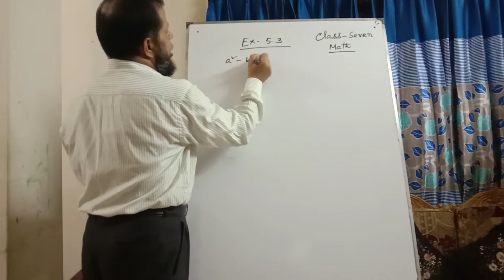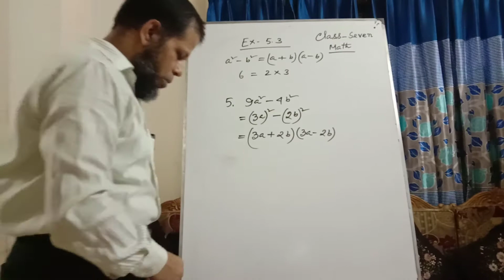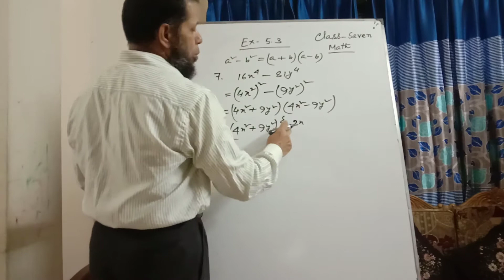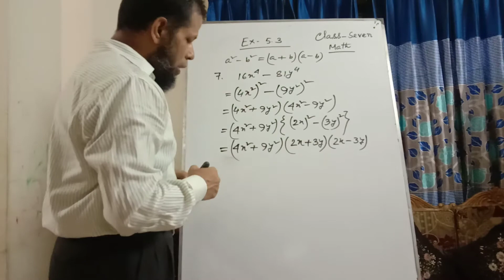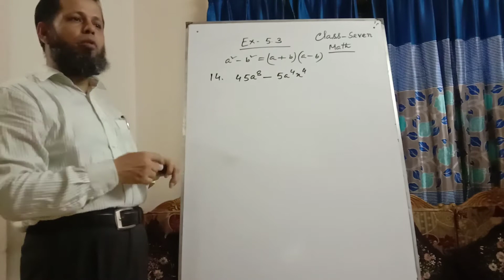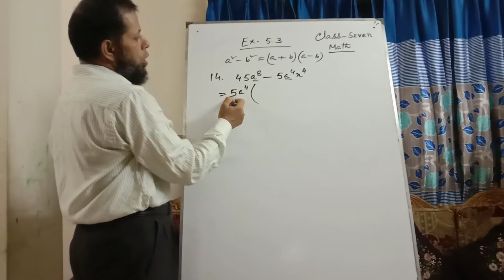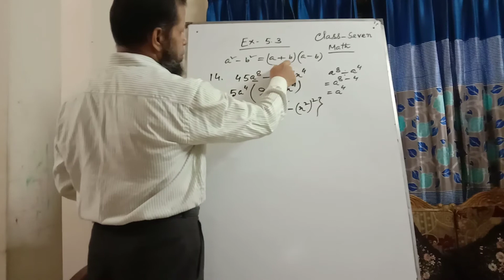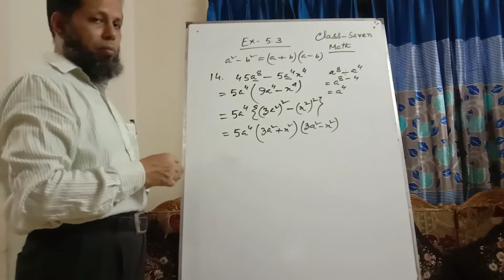শ্রেণী: সপ্তম, বিষয়: গণিত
মোঃ এনায়েত হোসেন (সিনিয়র শিক্ষক)